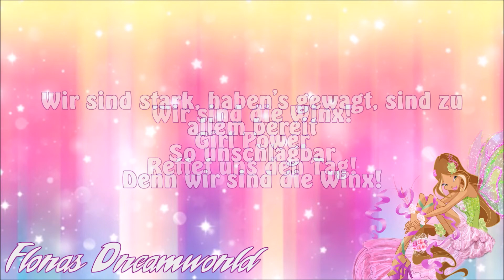Winx Club - Wir sind die Winx (Lyrics)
Cartoon: Winx Club
Openingsong: Staffel 5
Titel: Wir sind die Winx